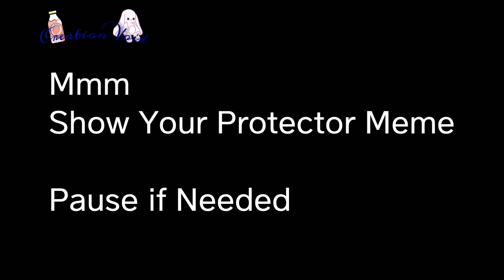Show Your Protector Meme | CC Edition | CCVERSE | Info in Description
In Order:

Un: The Entity, Molten Freddy, Parker [Replaced Soft C.C AU]

Redacted: Mina, Jackson, Papa Corley (Mina's dad) [Afton Mafia AU]

Achilles: William, his mother, Kane [Alive Aftons]

Alfie: Henry/Corrupted Henry [MHA AU]

Arthur: Elizabeth [HP AU]

Boss: Ram, Bunny, Bat, Bull, Wolf [Mafia Boss CC AU]

CC [DCR]: Missing Children

CC [Angry]: Entity

CC [EIMF]: Quentin, Terrence, William, Elizabeth, Alex/Molten Freddy, Vincent, Robin (Mrs. Afton)

CC [Trauma]: Mickey and Verse [Alive but Traumatized AU]

CC [Reaction]: Vincent and Terrence [Reactionverse]

Dustin: NM Bonnie and Foxy [Nightmare Bullies AU]

Chris: Other Bullies [Ennard's Pizzeria AU]

CC [Twins]: Zav and Terrance [Twins AU]

Colton: Game Avatars [Videogame World AU]

Ellison: Circus Baby [Deathswap AU]

Ellio: Kelsey [Middle Child C.C AU]

Erin: Fredbear [Genderfluid CC AU]

Hariel: William and Zenix [Sugar Baby CC AU]

Isaac: Patron Goddess [Single Father CC AU]

Jace: Bonnie Bully [CC gets adopted AU]

Jamie: NM Fredbear Gang Member [Gangster CC AU]

Javier: Family (On Mrs. Afton's Side) [Not William's Son AU]

Kazier: Damien [Band CC AU]

Keith: Ares' Shadow [PJO AU]

Liam: Quentin and Seán [Kidnapped CC AU]

Marcus: Ani [Tired CC AU]

Norman: Terrence [Adopted CC AU]

Oliver: Patron God [Four Afton Kids AU]

Oscar: William [Actors AU]

Quinn: Other Daycare Workers (Kids from FNAF 4) [FNAF Daycare AU]

Ranger: His parents and Ender [Runaway CC AU]

Reggie: Molten Freddy [Roomates AU]

Rex: Taylor, Adrian, Nico, and Anthony [Forgotten Afton AU]

Teddy: Lil Y/N [God CC AU]

Terrence: D'Avella [Killer CC AU]

Theo: Bullies, Michael, Sammy, and Andy [System C.C AU]

Toby: Bonnie Bully [Overprotective Michael AU]

Victor: Shadow Freddy [King CC AU]